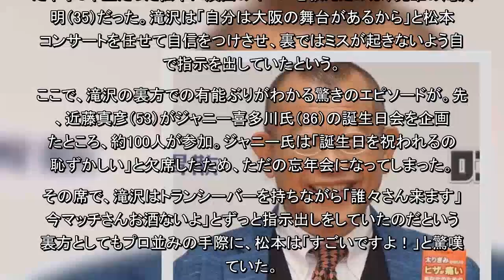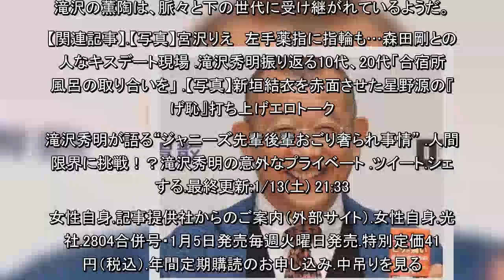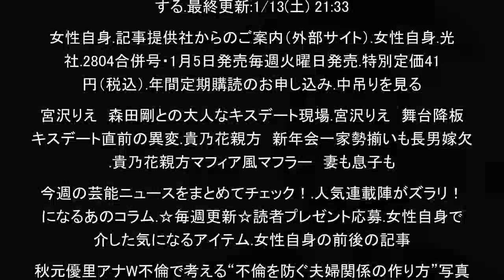滝沢秀明 裏方仕事もプロ並み…ジャニー氏誕生会で無線指示（女性自身）